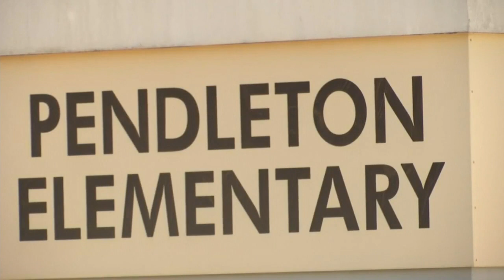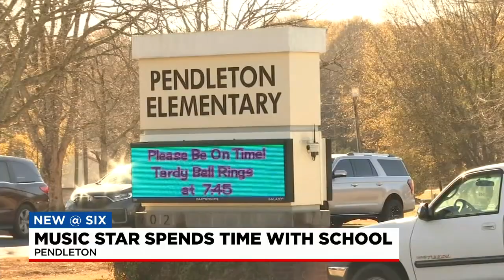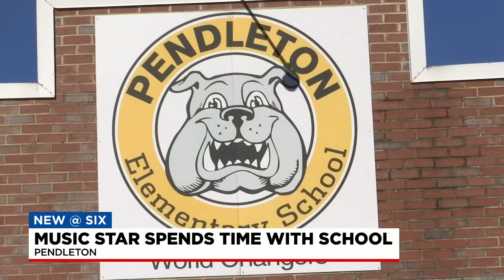Music star performs at Pendleton Elementary school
Tresia Bowles has the story.